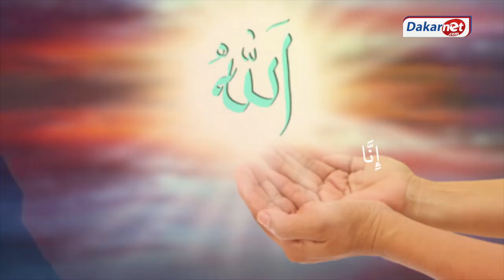Revivez L’ enterrement de Mbaye Sapar Sapar, Une foule immense dans les cimetières..